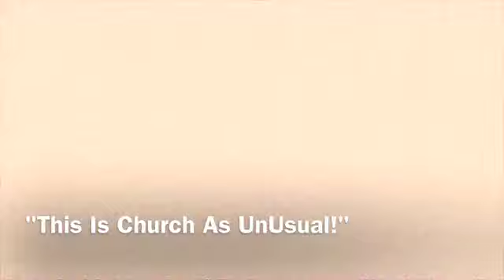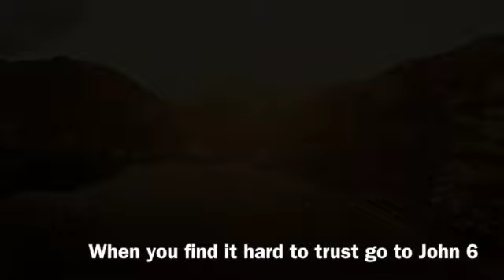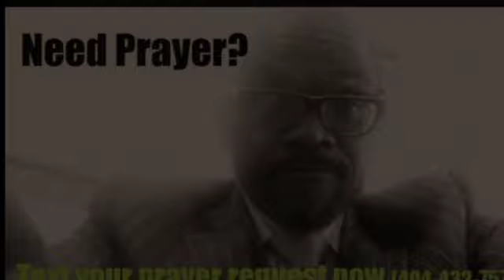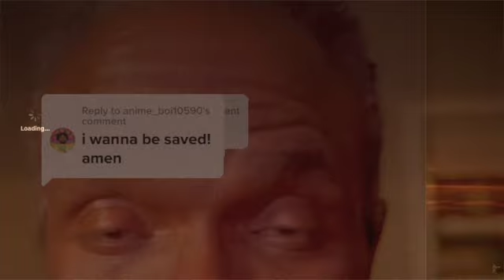Will You Leave Me Too | 15 Mins With God | Pastor Timmothy B. McCann | PastorTimmothy.com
Order Pastor Timmothy's bestselling novel, Divorcing Atlanta by clicking

Have you ever thought about faith versus trust? In the body of Christ we often say—have faith in God. But there is a difference between faith and trust. You may have faith in God... but do you really trust Him?

Listen to this provocative prayer call to discover more.

If you are new to Pastor Timmothy B. McCann's channel, We're happy you clicked on our video! Hopefully, this video will touch your mind, body and soul!